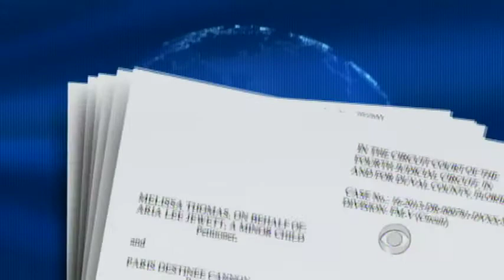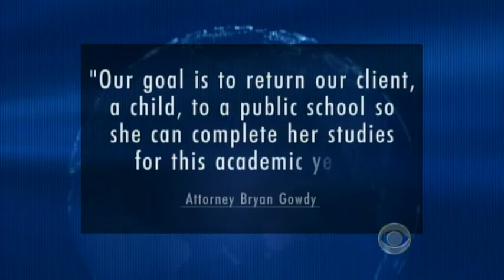Aria Jewett - CBS Evening News - Bullying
After being lured off school campus, Aria was beaten to the point of a skull fracture by a friend that turned into her bully. The bully had been in several fights before on campus but never expelled. This time the judge banned the bully from all duval county schools. -